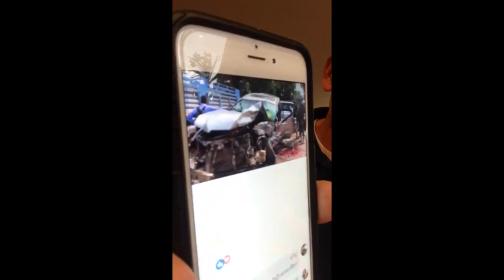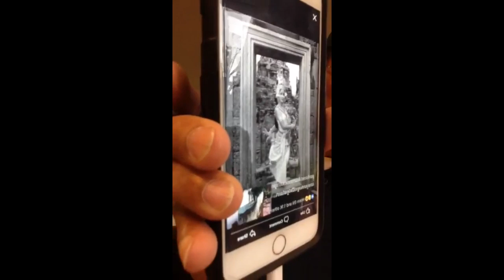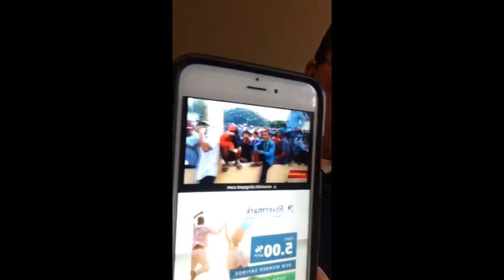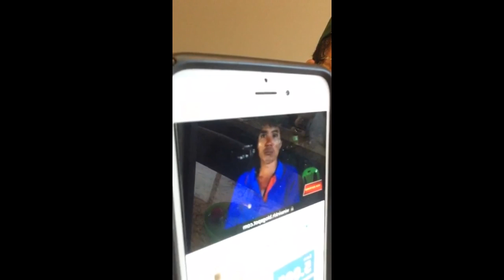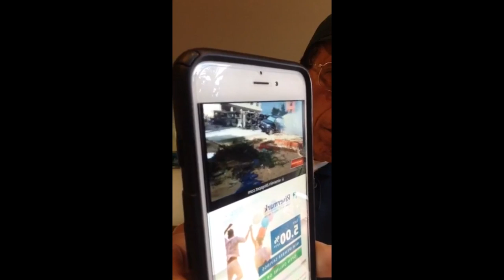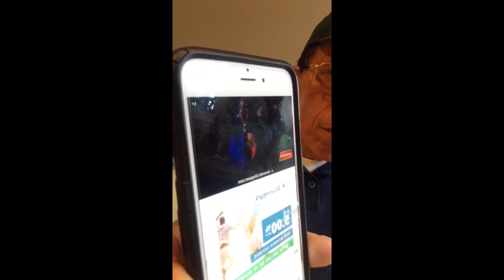អំពី​ គ្រោះថ្នាក់ចរាចរណ៏ទ្រង់ រណឫទ្ធិ ដោយ : ម៉ក​ ហឺន 18/06/2016